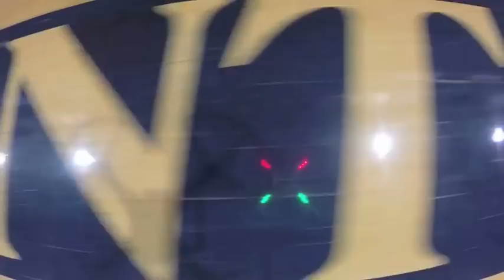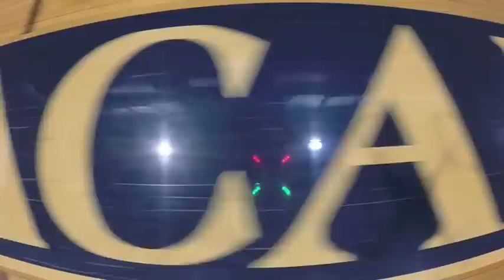United States Merchant Marine Academy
If your friends have ever said what is the United States Merchant Marine Academy then this is the video for you. Send it to your friends and show them where you go to school. The video includes all of the academies best places and activities. I hope you enjoy and GO MARINERS.

Thank you to everyone who helped make this possible.
Midshipman Cameron Green (CO-Pilot,Producer)
Midshipman Matt Thomson (Editor, Assistant Producer)
Midshipman Pastuszak

"The xx-Intro", sound recording administered by:
[Merlin] Beggars